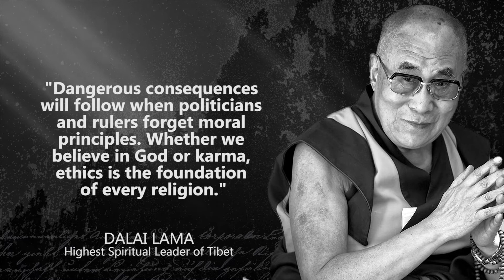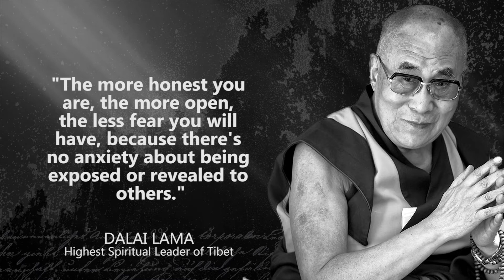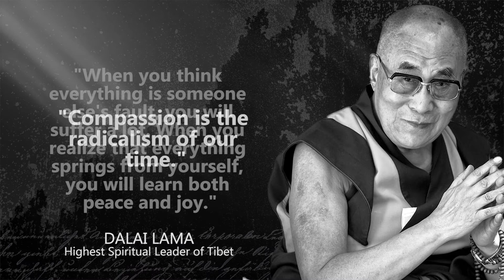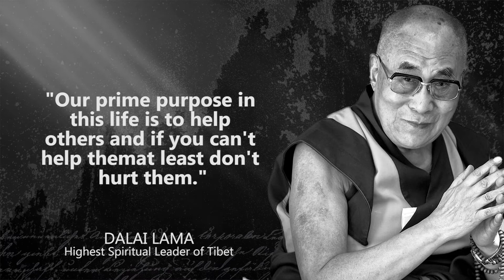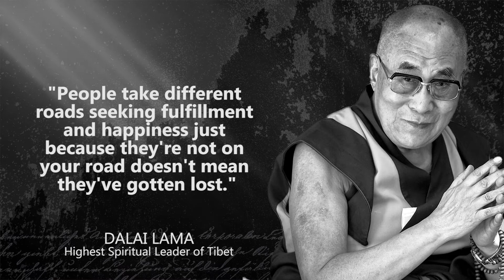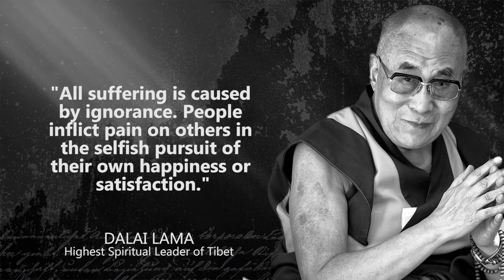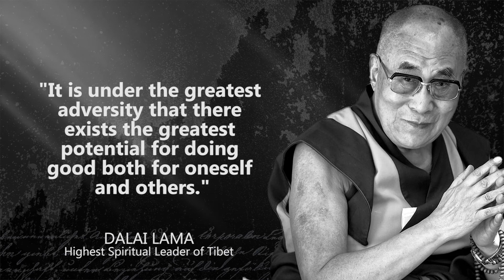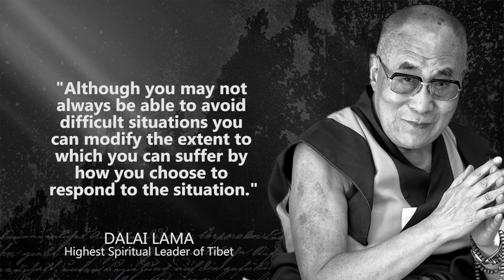Dalai Lama - Most Inspiring Quotes - Rules For Living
The Dalai Lama is one of our generation's few philosophers. Many world celebrities seek him advise and assistance in their personal life.

These are thoughts and quotes from Dalai Lama. The best quotes and aphorisms of Dalai Lama will make you think about many things in life. Best quotes from Dalai Lama are definitely worth your time.